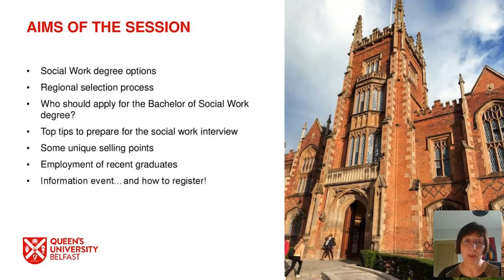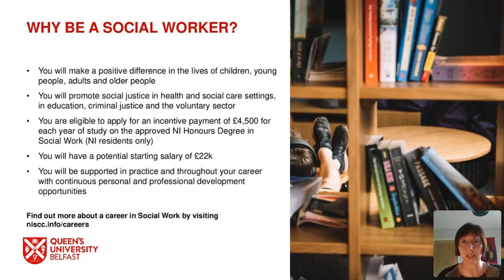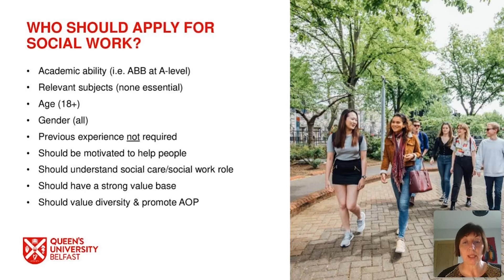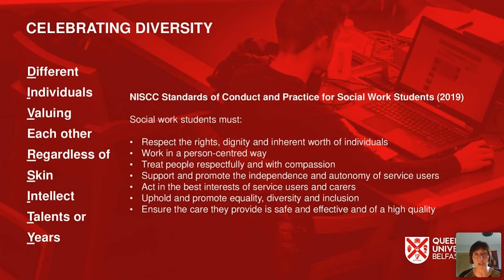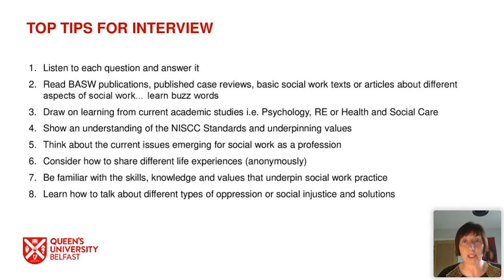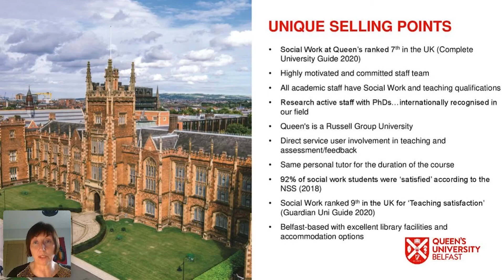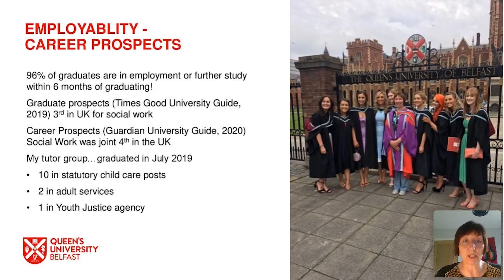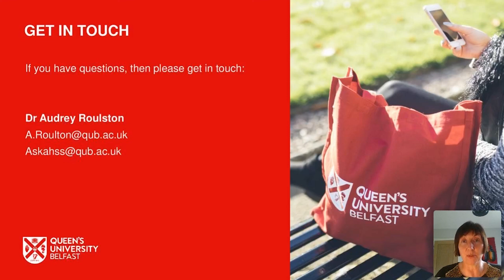How To Apply: Social Work | Queen's University Belfast